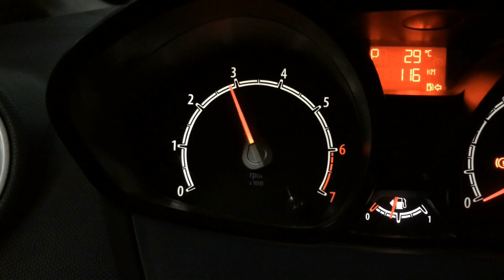2013 Ford Fiesta full exhaust system